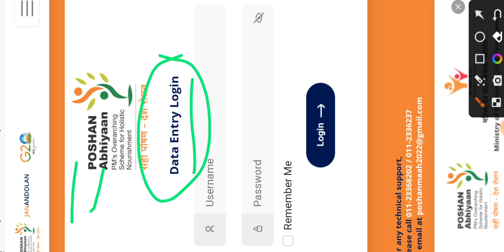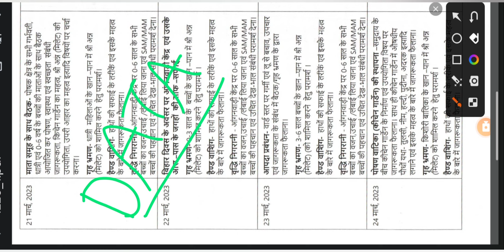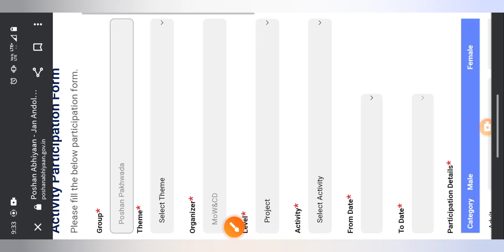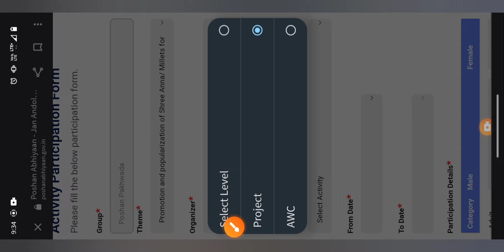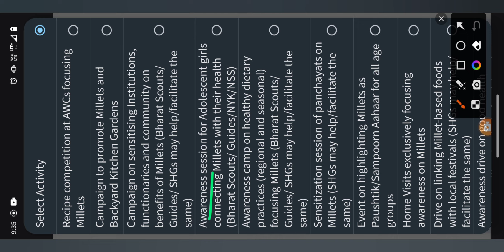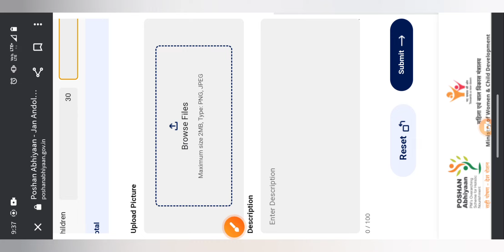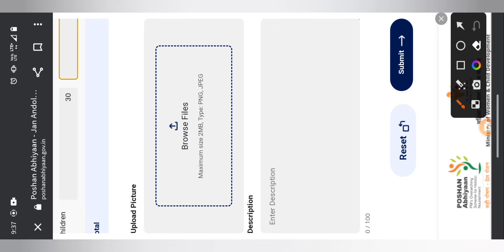poshan pakhvara Day -02,03। दूसरे और तीसरे दिन डाटा एंट्री कैसे कैसे करे। Anganwadi khabar